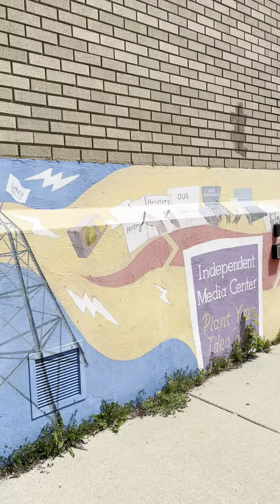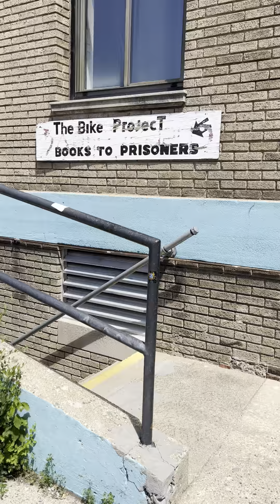Approach to South Entry Ramp into Venue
How to find the south entry ramp to the IMC on foot.